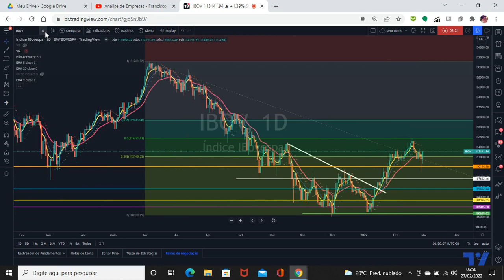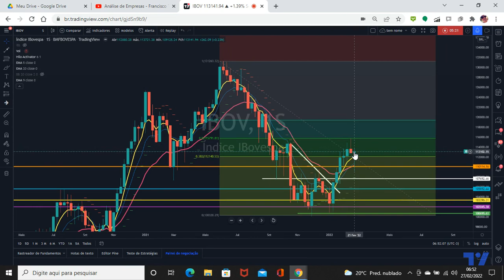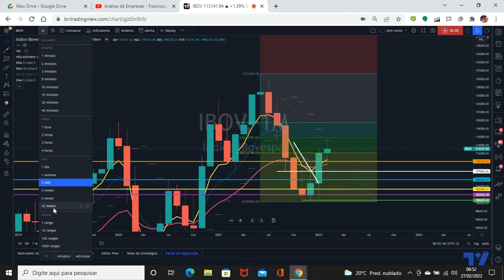Estudo de fechamento do mês - IBOV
ATIVO: IBOV

Análise nos tempos diário, semanal e mensal.
Uso de estudos de Fibonacci, figuras, análise de candles, price action.